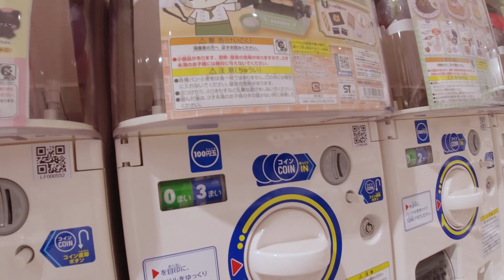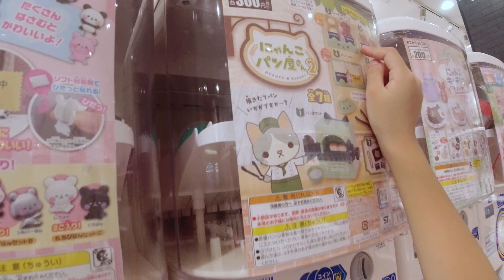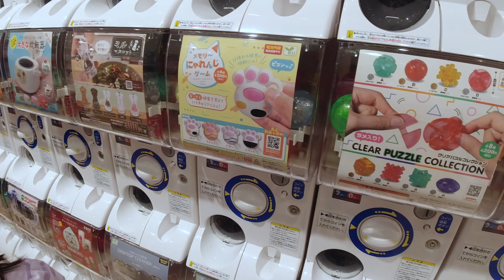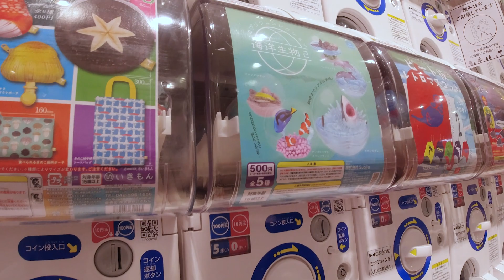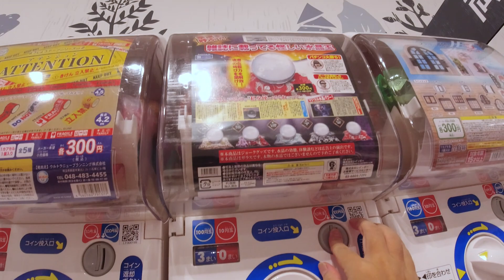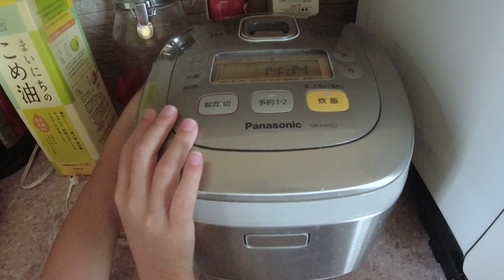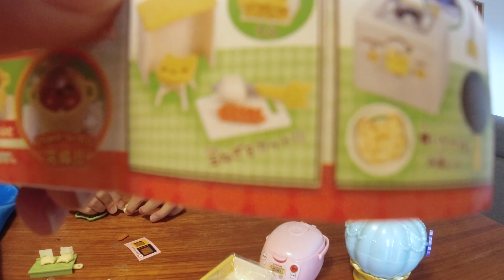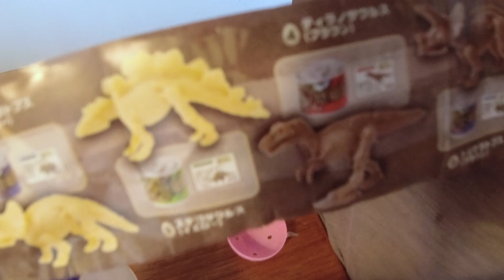【祝！】すずちゃんとデート！ららぽーと福岡のがちゃがちゃの森でチャレンジ！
ららぽーと福岡へ遊びに！がちゃがちゃの森でいろいろなガチャガチャにチャレンジ！
がちゃがちゃの森はかなりのがちゃがちゃがあってどれをするか悩んじゃう！
すずちゃんはかわいいがちゃがちゃとへんてこながちゃがちゃをやっていたよ